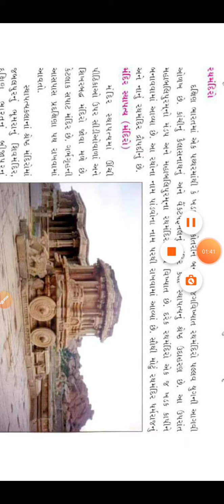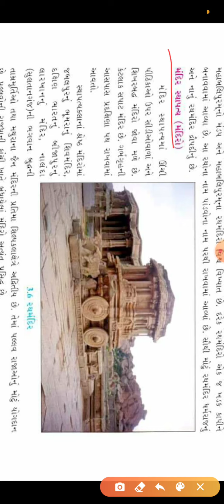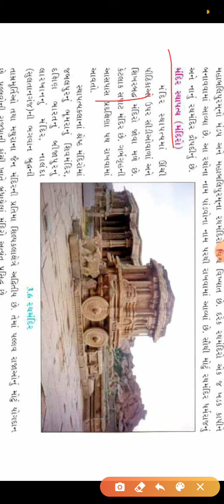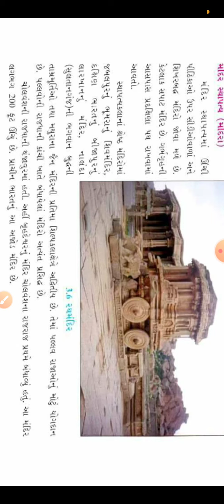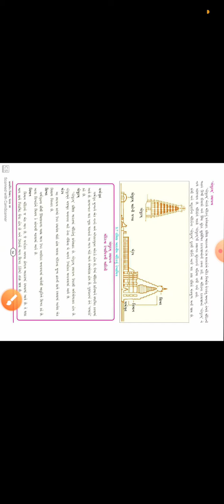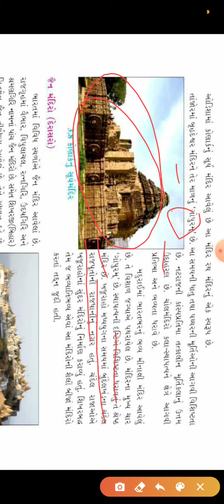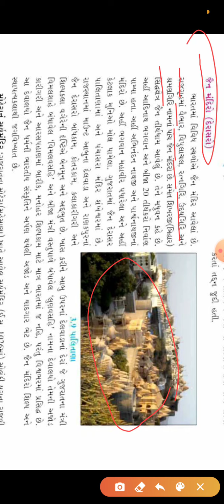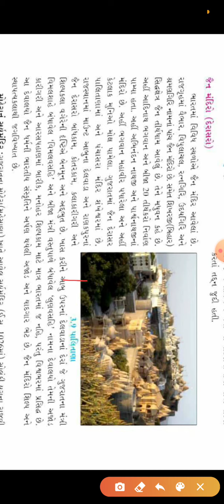SOCIAL SCIENCE STD 10 CH 3 L 5